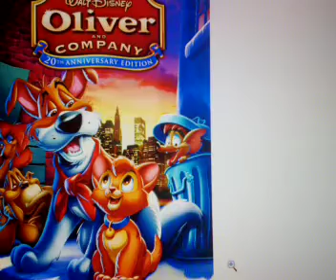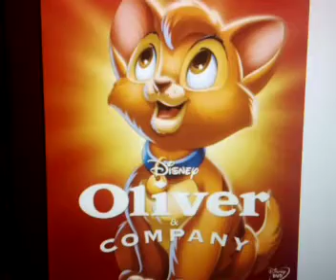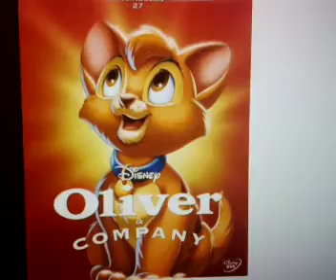JLS' 500 VIDEO SPECIAL!!!! JLS' DisneyCember: Oliver And Company